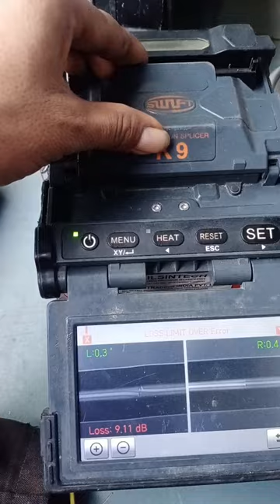trending vlogging saport reels fujikura splicing videos subscribs pisces